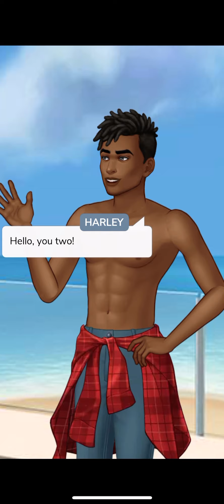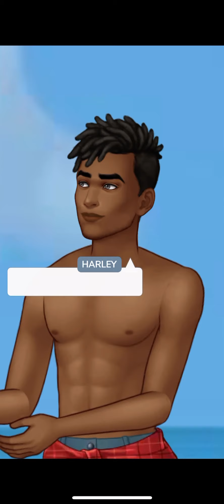Episode Love On Fire 🔥 episode 3 love is in the air and now to find out who is truly worthy📱🔥❤️😘